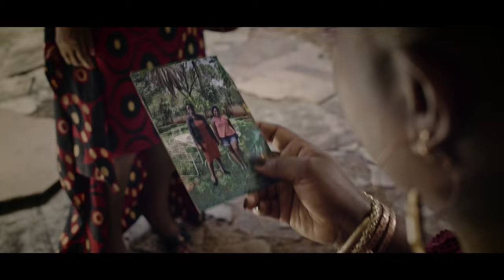"Two Dead Government Officials," 2020 Zimbabwe Short Film: (BMPCC 4k)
After signing a law that declares all forms of corruption, punishable by death; the Zimbabwean Minister of National Security learns that her daughter has been arrested for the same crime.

Official Selection: Roxbury International Film Festival (USA)
Official Selection: Africa Film For Impact festival (Nigeria)
Nominated Best Actress - Felistus Tizola: National Arts and Merit Awards

Director: Charles Mawungwa
Writer/ Producer: Thandiwe Mawungwa
ReelNet Multimedia

Starring:

Munya Guramatunhu - "Temptation"
Felistus Tizola - "Immaculate"
Munya Chidzonga - "Knowledge"
Stanford Joni - "Guard"

African films
Zimbabwean Films
Black Magic Design Cameras
Pocket 4k films